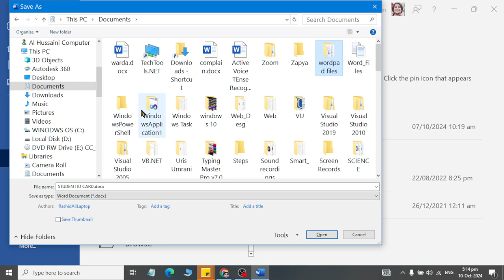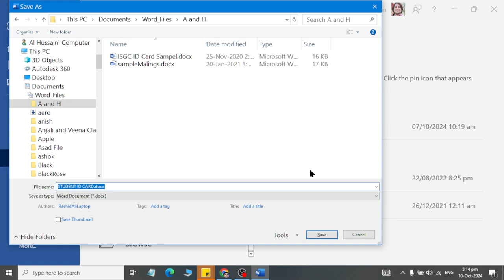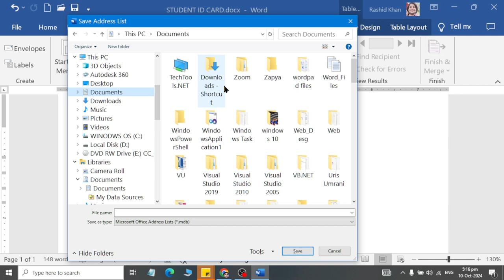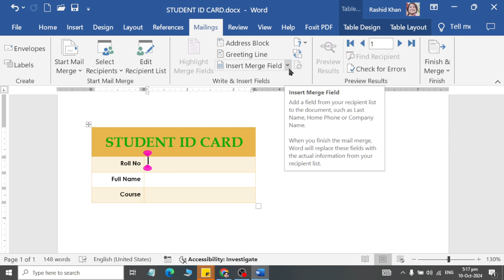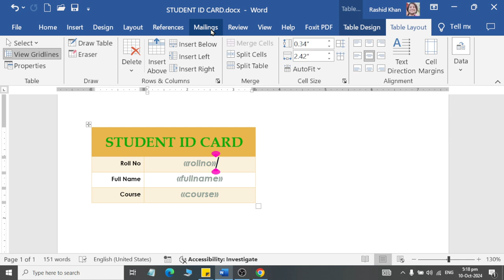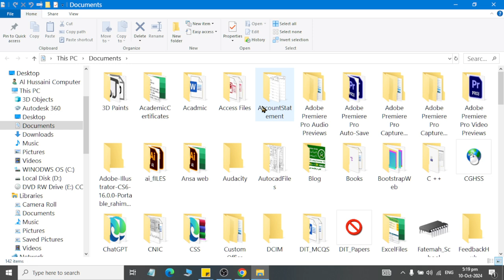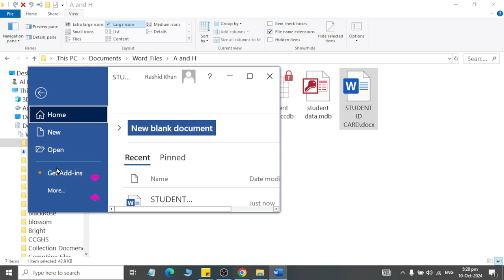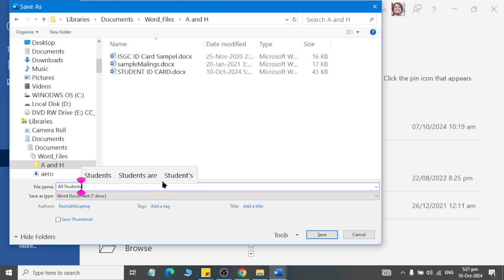Mailings using Ms Word Designing a Simple ID Card